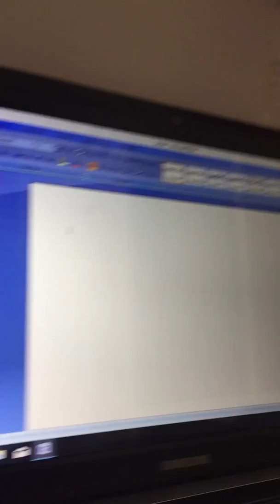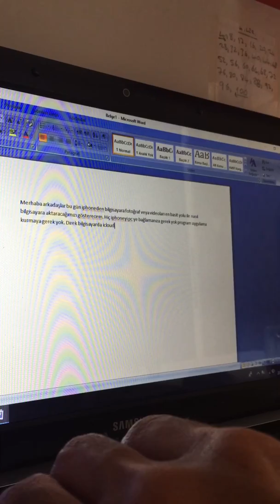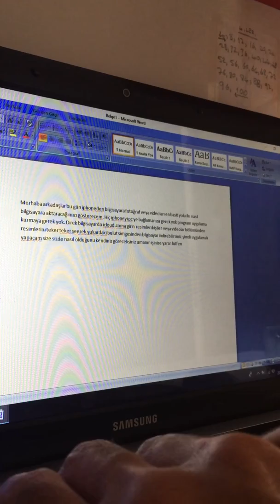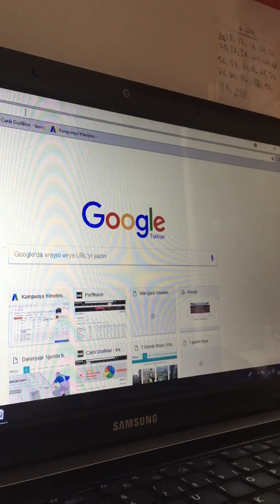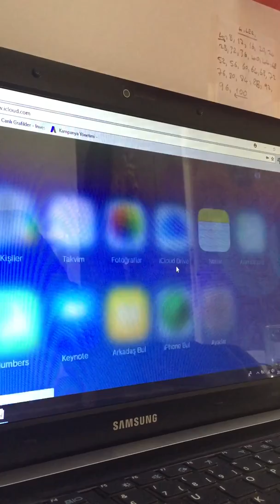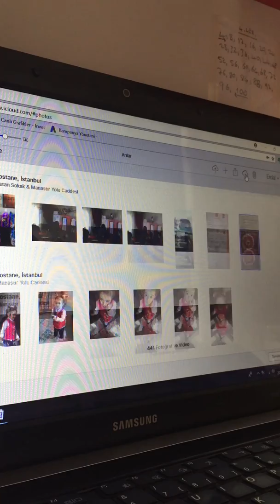İphoneden bilgisayara resim video aktarma nasıl yapılır. en basit yolu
İphoneden bilgisayara resim aktarmanın kolay yolu